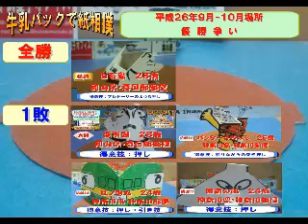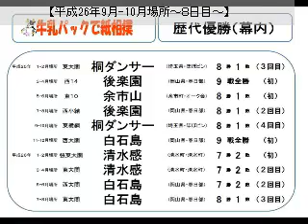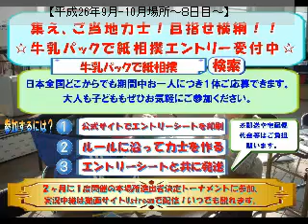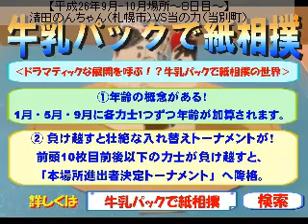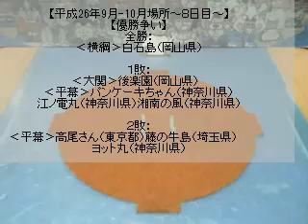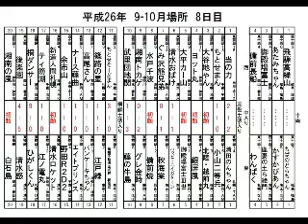8日目前半【平成26年9月-10月場所】牛乳パックで紙相撲実況中継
【平成26年9月-10月場所～８日目～】北海道発！「牛乳パックで紙相撲」を実況中継。全国各地から集った地域の個性あふれるご当地力士たちが横綱を目指して行う９日間の熱い戦い。ただの紙相撲ではない、「紙相撲にだってドラマがある」。